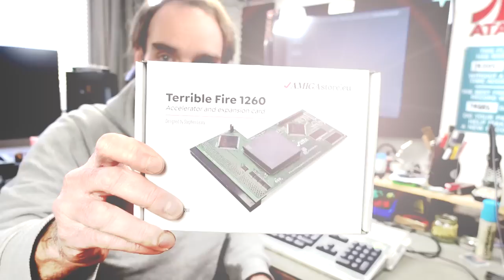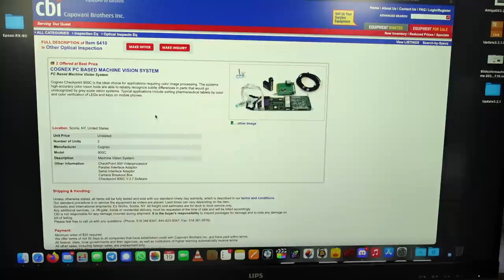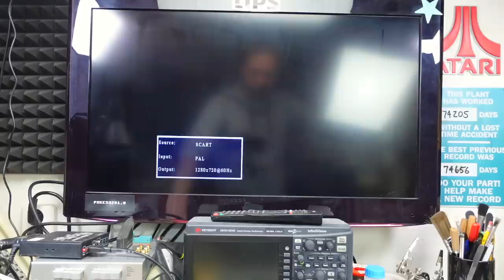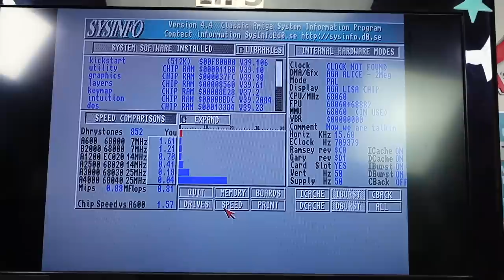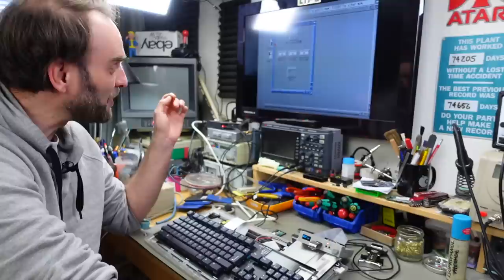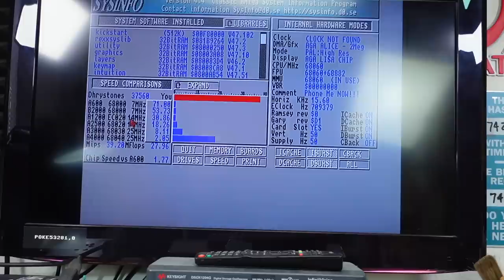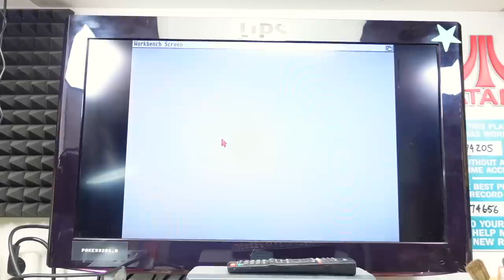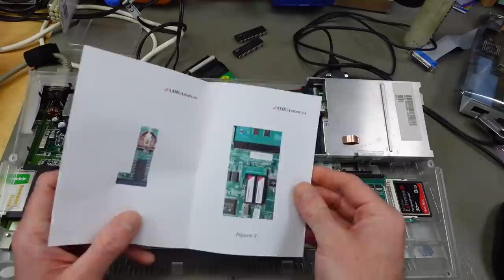Amiga 1200 TF1260 Accelerator Installation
I'm upgrading my Amiga 1200 with a Terrible Fire 1260 Motorola 68060 accelerator card.

TIME STAMPS:
0:00 Introduction
1:11 The Terrible Fire 1260
3:08 Salvaged Motorola 68060s!
10:07 Populating the CPU Socket
10:52 Inserting the TF1260 into the Amiga
17:52 Upgrading the Kickstart ROMs
21:51 Timing Fixes?
23:02 Installing Workbench 3.2.1
30:11 SysInfo Speed Check
32:48 My User Experience
39:44 Future Optimizations
41:18 Real Time Clock & Better CF Adapter
44:11 Thank you & good night